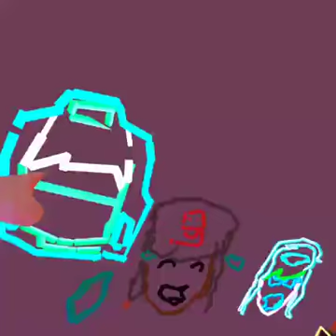My Dorm Room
My Dorm